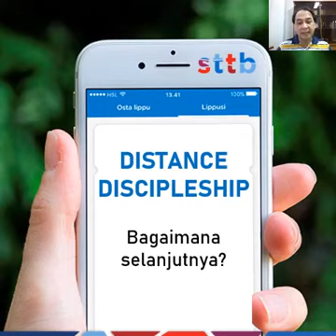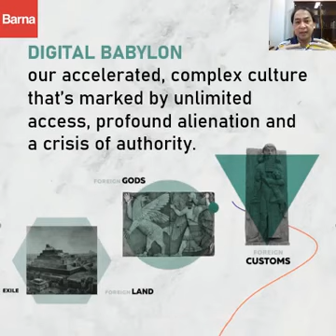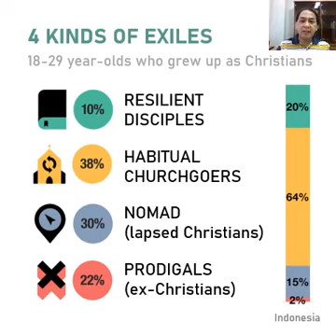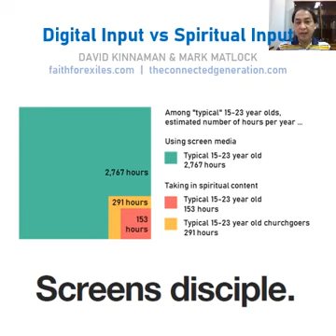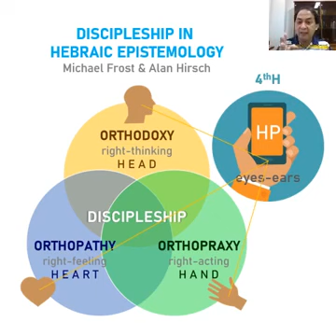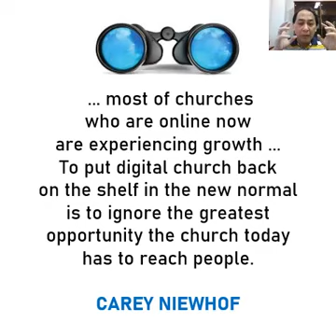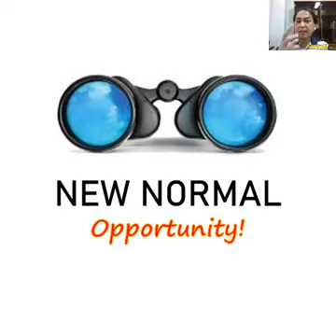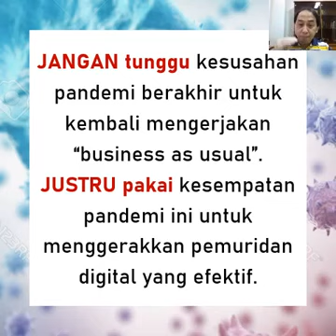Distance Discipleship #3 - Misi Pemuridan Digital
Dapatkah pemuridan dilakukan dalam jarak jauh?
Jika hanya itu pilihan yang tersedia sekarang, bagaimana melakukannya dengan kreatif dan efektif?
Apa tantangan-tantangan yang harus diantisipasi dan diatasi?
Apa kesempatan-kesempatan yang justru terbuka untuk diraih?

Temukan  jawabannya dalam seri video Distance Discipleship ini!

Video ini akan memaparkan:
#1 Tantangan & Masalah Distance Discipleship
#2 Bagaimana Melakukannya dengan Efektif
#3 Misi Pemuridan Digital

Bila Anda ingin mempelajari lebih lanjut mengenai materi pemuridan, Anda bisa mengambil program studi kami atau ikut sit in dalam kelas audit.

Jangan lupa subcsribe dan like chanel kami untuk memperoleh bahan-bahan pembelajaran teologi lainnya. To The Lord, The Best, The Greatest. Tuhan memberkati.